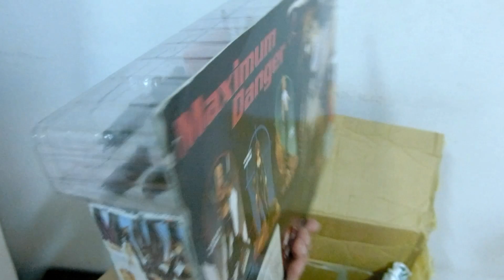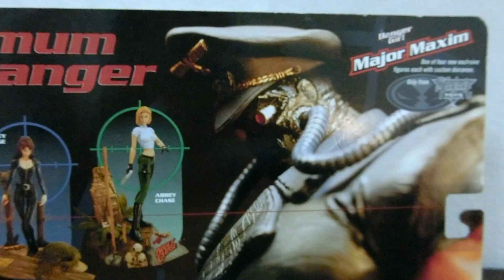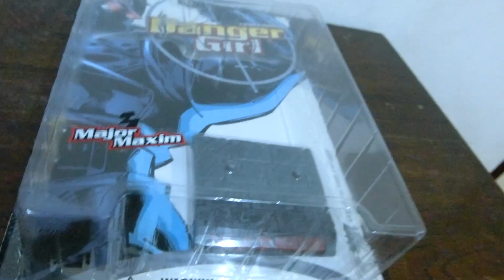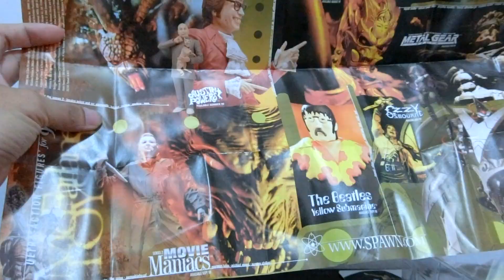รีวิวฟิกเกอร์ Major Maxim (Mcfarlane Toys): Action figure review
เรียกได้ว่าหนาแน่นตันๆทั้งตัวเลย งานสีสวยงาม งานปั้นขั้นเทพ กับดีไซน์ที่แปลกตา งานดีเลยครับตัวนี้ !